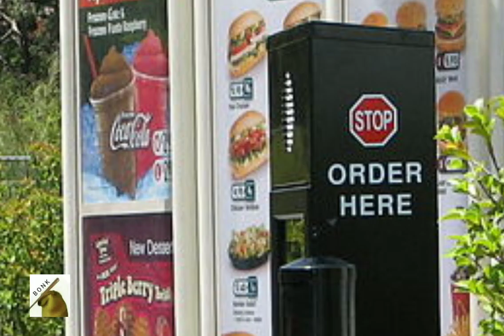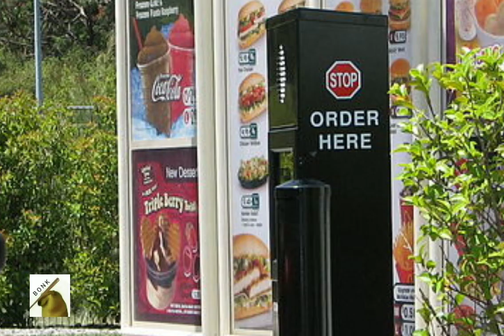BONKREACTS: Bonk goes to McDonald's